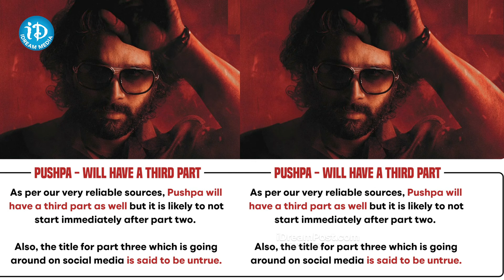Pushpa Part 3 Latest Update | Alluarjun | Sukumar | ఆసక్తిరేపుతున్న న్యూ అప్‌డేట్..! | iDream Clips